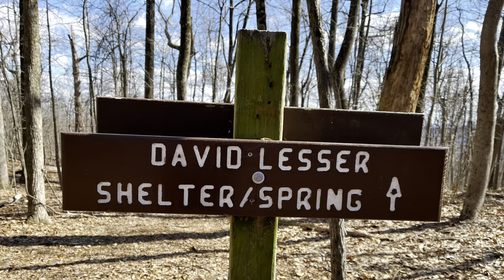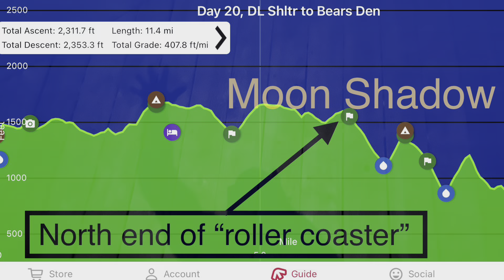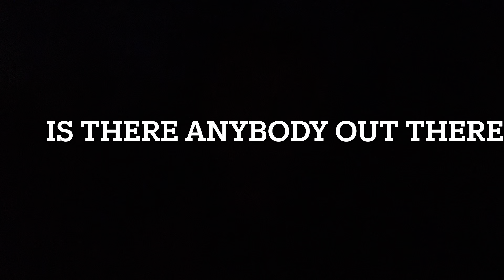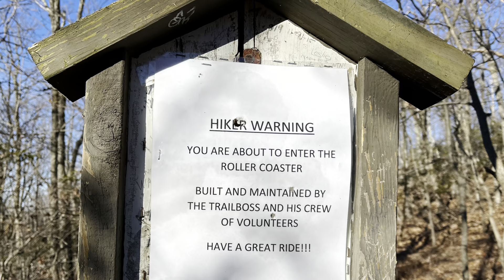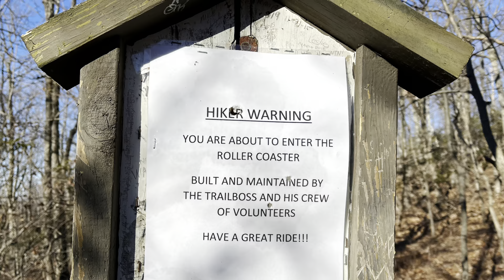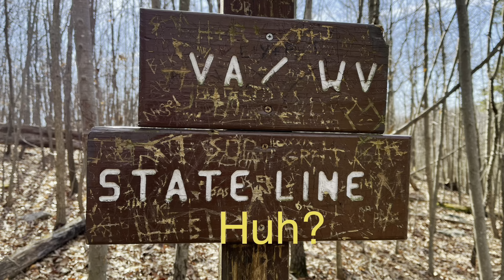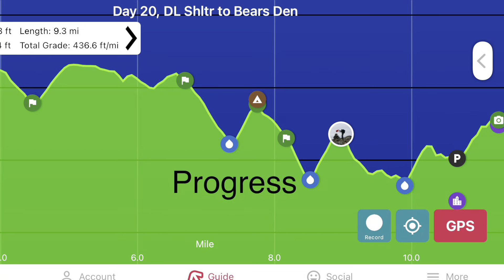Days 19-20, AT Thru 2022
Harpers Ferry WV to Bears Den Hostel in VA